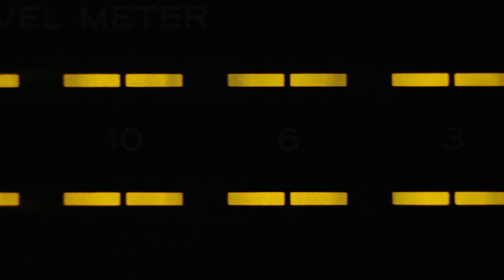Mareux - The Perfect Girl